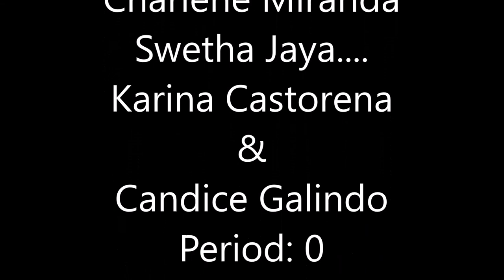1920's Movie_Mr. Echolds_Period 0